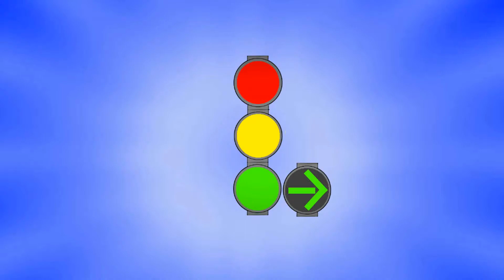Swarco LSA mit Fahrradschleuse zum links Einordnen in Münster auf der Warendorfer Straße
An diese LSA schalten die Kfz Signalgeber und Fahrrad Signalgeber getrennt um, so können Radfahrer sicher vor der nächsten Kreuzung einordnen, während die Fahrzeuge noch Rot haben.